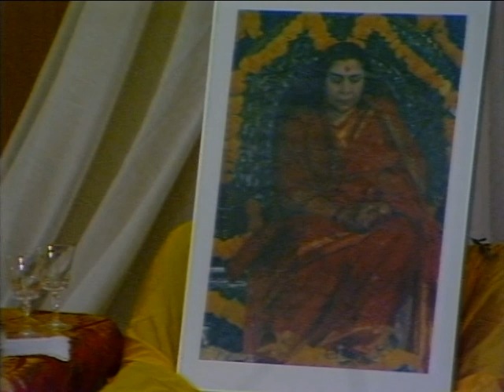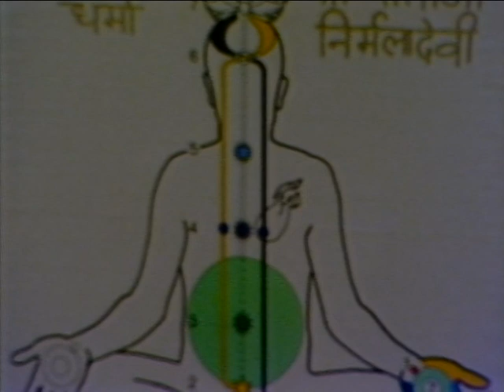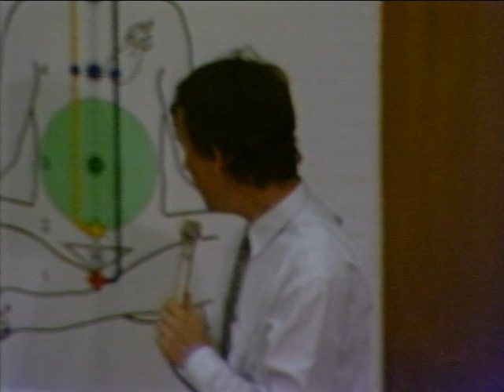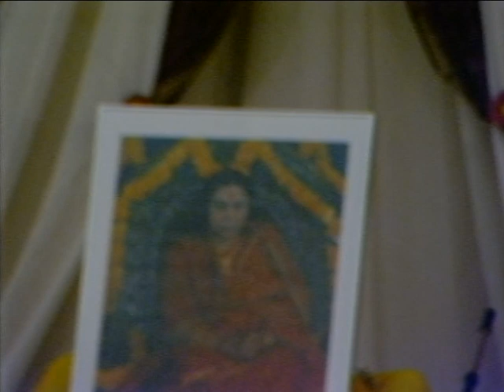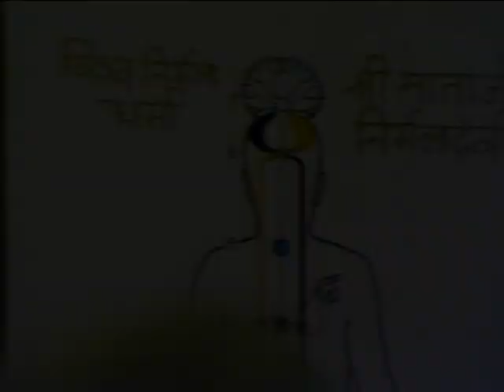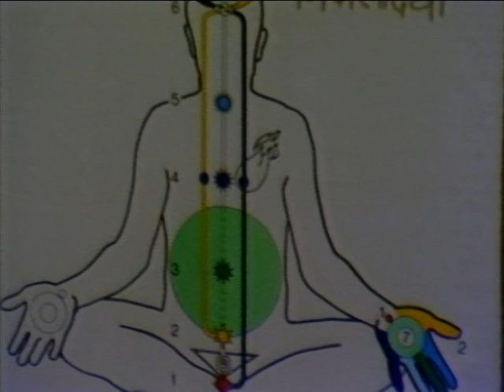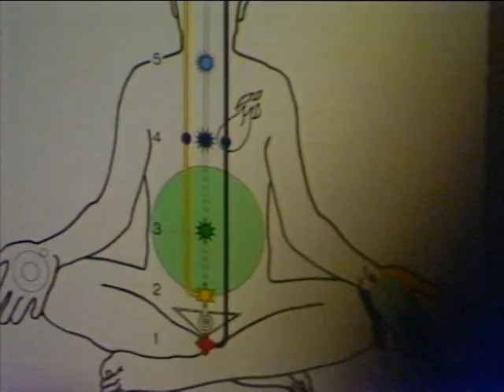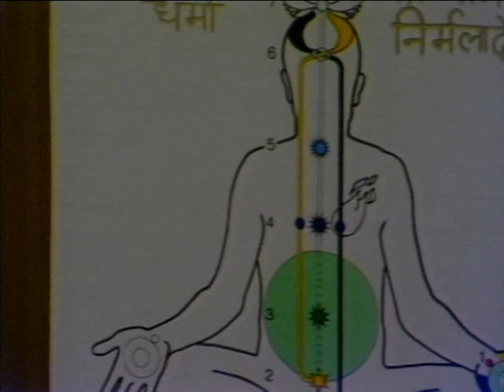1988-0811 The Time Of Resurrection, Switzerland DP-RAW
Archive video: H.H. Shri Mataji Nirmala Devi at Sahaja Yoga Public Program 1988 in Geneva (Switzerland). Digitally improved file.